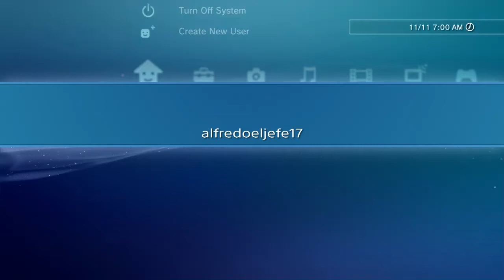Goat simulator, 🏆 , El Gran Asqueroski & Kabra Kombat / Disgusting & Ling Ling into the battle go